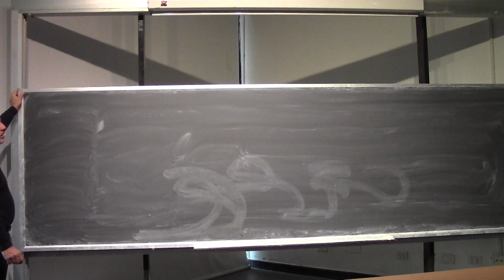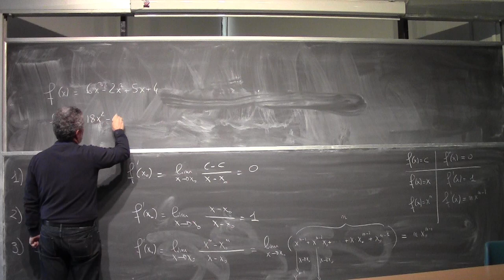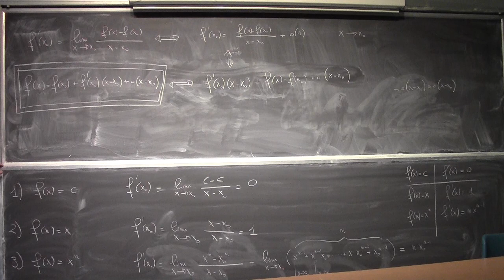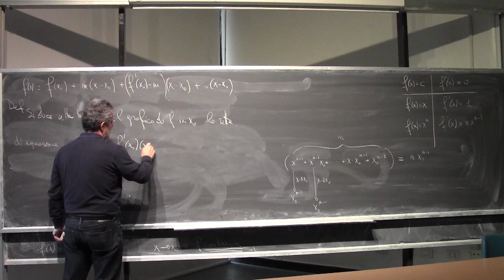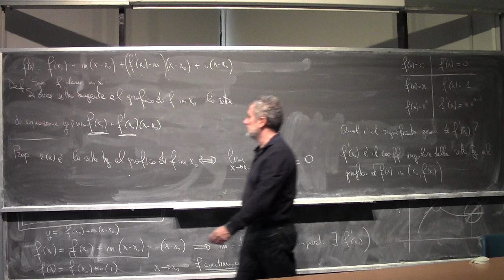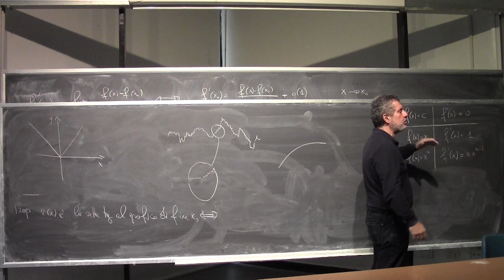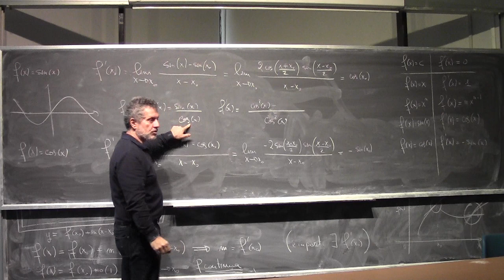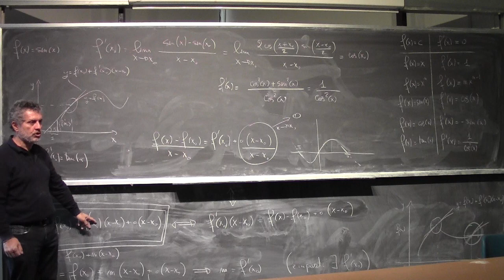Analisi Matematica I Lezione 23a